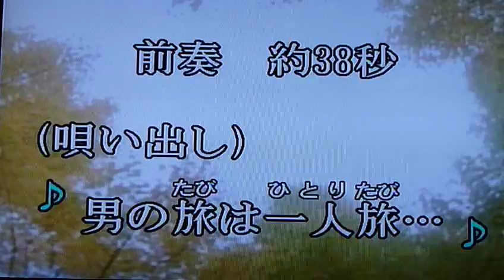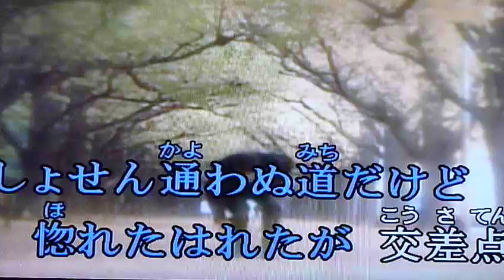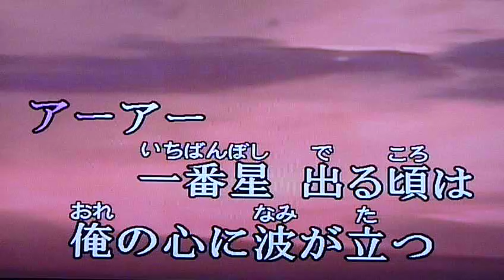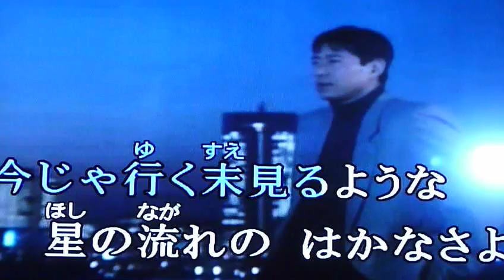一番星ブルース 菅原文太さん、愛川欽也さんの歌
泣かないでとこの歌は、左に出る人はいても、右に出る人はいません。

藤あきら歌唱